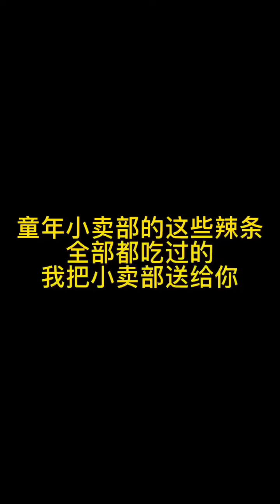Ăn vặt tuổi thơ 2 p794